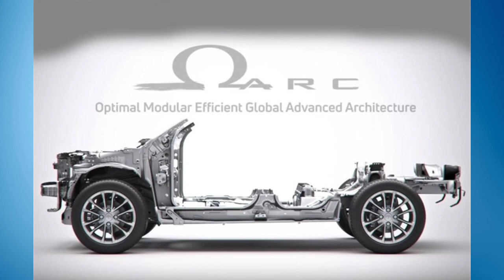மீண்டும் வருகிறது Tata Safari | Features & Specs| Price |Tata Gravitas in Tamil |தமிழ் ஆட்டோமொபைல்ஸ்